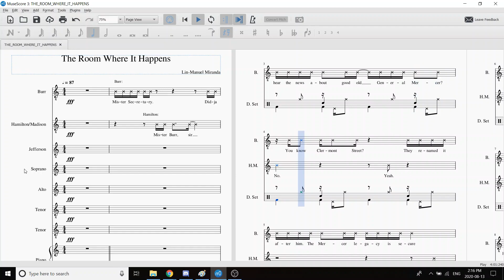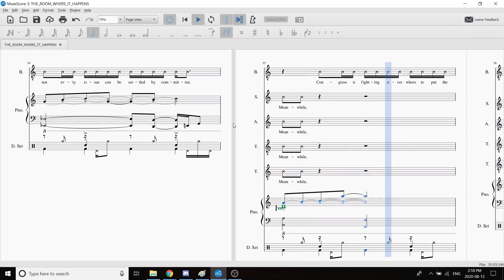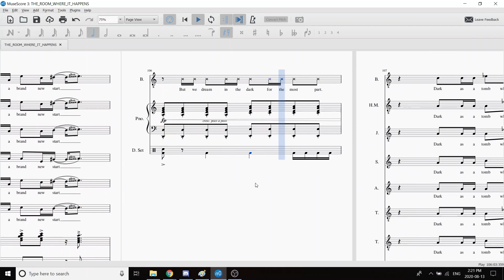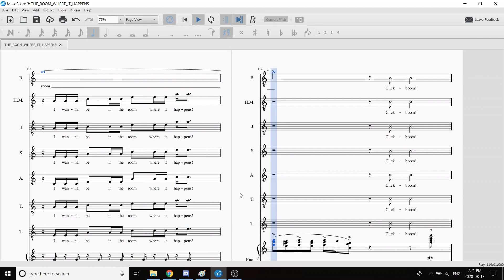The Room Where It Happens with Vocal Line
Transcribed based on a currently unknown MuseScore user's score, then edited to match the piano vocal score. This has since been deleted from MuseScore, so I unfortunately cannot credit them properly. I wish I had realized at the time of posting that I ought to have credited them.